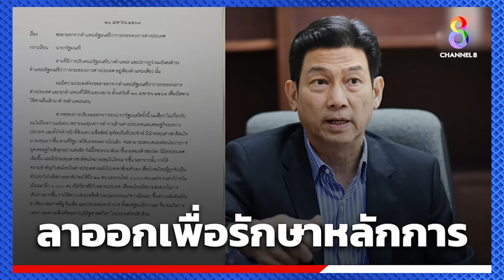[UNCUT] “กัณวีร์”จับตา“ทักษิณ”กับภารกิจลับเมียนมา หงายการ์ดนายกตัวจริง? I คนดังนั่งเคลียร์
สถานการณ์เมียนมา เมียวดี ยังไม่ดีขึ้น “กัณวีร์ สืบแสง” สส.หนึ่งเดียวพรรคเป็นธรรม เป็นห่วงความสัมพันธ์ระหว่างประเทศ หลังมีข่าว “ทักษิณ” ยอมรับเจรจากับกลุ่มชาติพันธุ์ หวั่นกระทบความสัมพันธ์ระหว่างประเทศ ต่างชาติอาจมองไทยไม่เป็นกลาง ย้ำ! “ทักษิณ” ทำเกินหน้าที่ หักหน้า นายกเศรษฐา จนทำให้ต่างชาติไม่มั่นใจ การเมืองไทยยังร้อนระอุหลัง นายกเศรษฐา ปรับ ครม. แล้วมี รัฐมนตรีหลายคนลาออก ! ประกาศพร้อมรับ สส.ก้าวไกล เข้าพรรคเป็นธรรม เคลียร์ทุกเรื่องใน